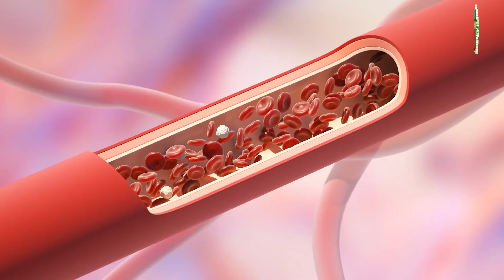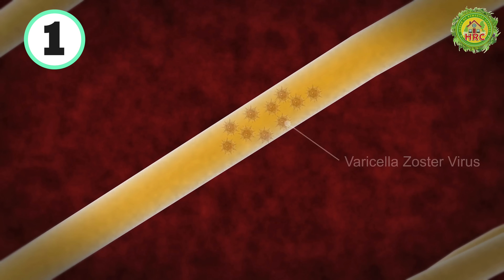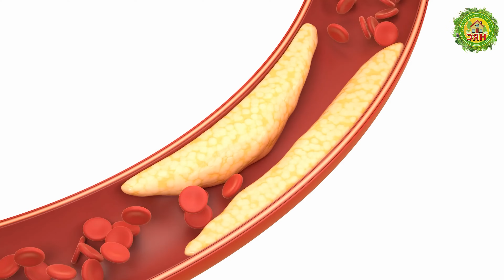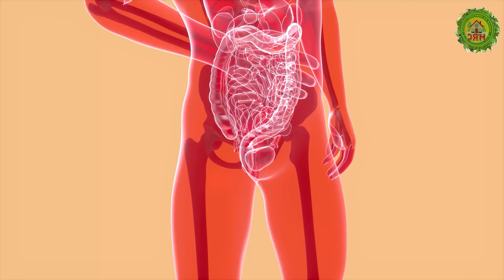CUIDADO! Señales que tu HÍGADO ESTÁ MURIENDO y Debes Tratarlo Urgentemente! Haga esto para evitarlo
CUIDADO! Señales que tu HÍGADO ESTÁ MURIENDO Y TE QUEDAN POCOS DÍAS DE VIDA! Haga esto para evitarlo